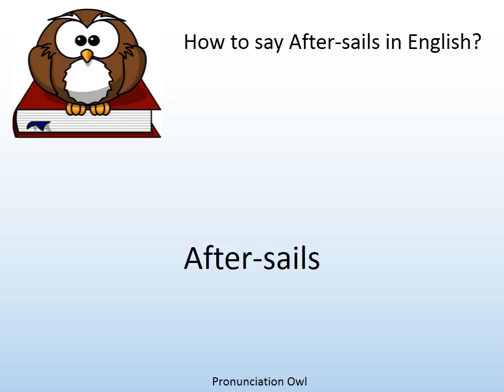How to say After-sails in English? - Pronunciation Owl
How to say After-sails in English? Learn the pronunciation of After-sails!